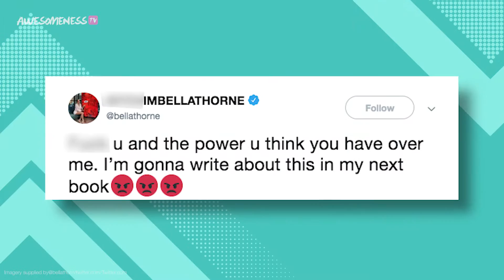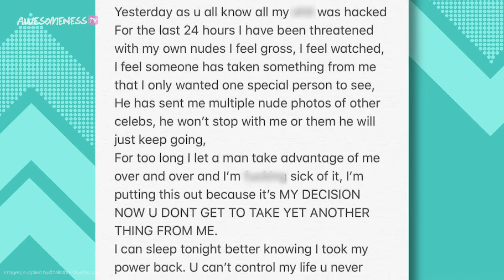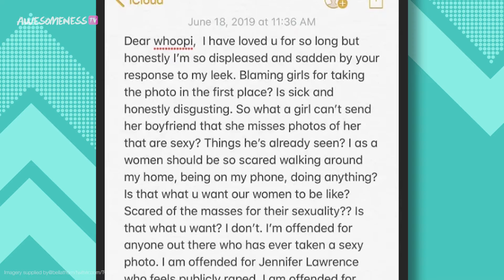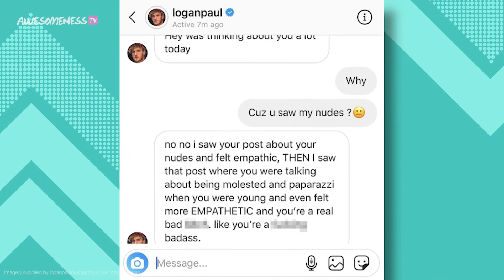Tana & Zendaya back up Bella after Whoopi’s response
Did Bella Thorne’s hack just get worse?!
last Thursday, fans started to notice some bizarre tweets coming from her account. Once she regained control of her accounts, she explained that she was hacked by a stranger who was sending her her own nude photos as well as other celebrities photos with the threat to leak them. So Bella did what Bella does and took control of the situation in her own way by leaking them herself. Host Whoopi Goldberg made it a point to say that if you’re famous, you shouldn’t take nude photos. But even though Bella is not getting support from ladies on the View, she does have a lot of friends coming out to show her love.
→ Credits ←
Yessica Hernandez-Cruz  @Yessicahc

Produced by Kelsey Banas & Yessica Hernandez-Cruz
Written by Amanda Holland
Edited by Erik Aleksiewicz

→ follow AwesomenessTV! ←